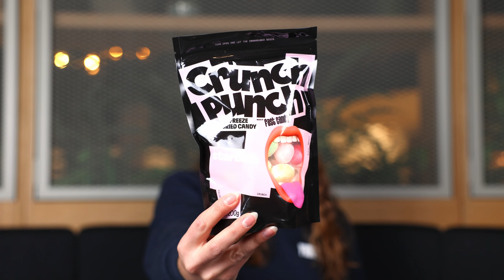Crunch Punch Freeze Dried Fruity Starballs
Vil du jobbe hos oss?

Fast Candy / "For a Sweet Life"